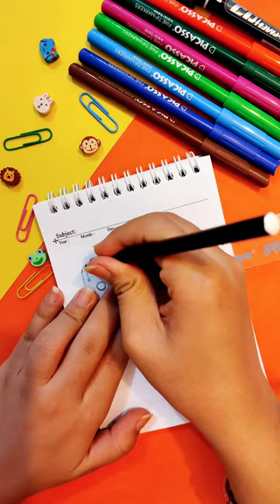😍😍short#short#shorts#youtubeshort#art#craft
we gathered together to enjoy moments of life
here(melis art and craft channel) we learn to make beautiful crafts simply by using creativity,paper,glue,scissors,sewing tools ,ect.
get inspired by these handmade idea and create your own paper world
lets go